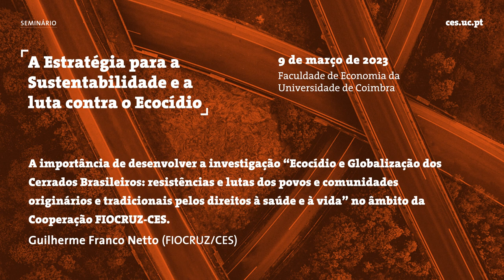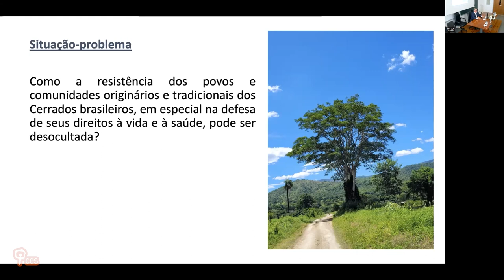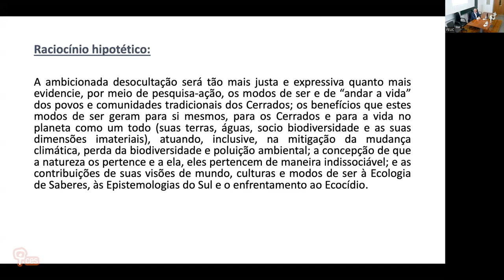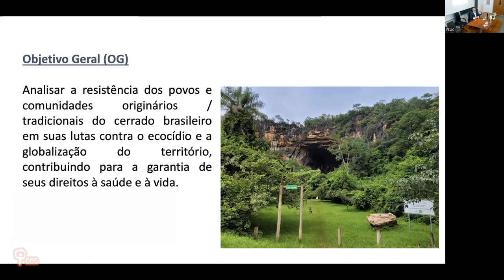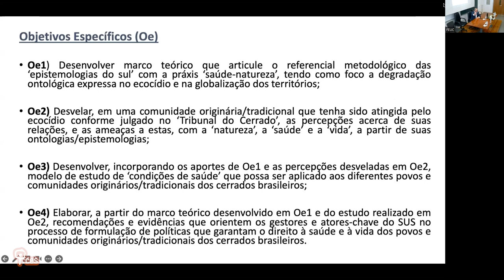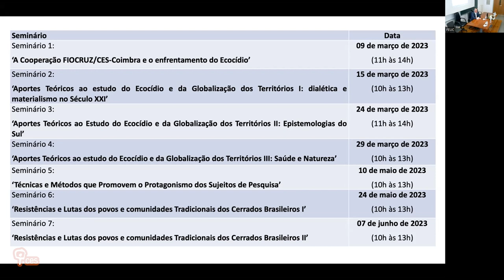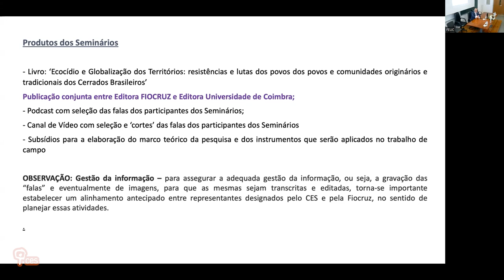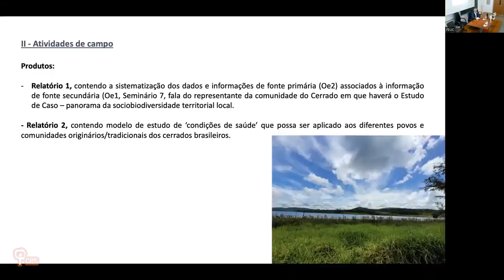A importância de desenvolver a investigação “Ecocídio e Globalização dos Cerrados Brasileiros: ...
Título: "A importância de desenvolver a investigação “Ecocídio e Globalização dos Cerrados Brasileiros: resistências e lutas dos povos e comunidades originários e tradicionais pelos direitos à saúde e à vida” no âmbito da Cooperação FIOCRUZ-CES"

A Pesquisa - seu objeto, objetivos, métodos e técnicas - no contexto e na  importância da Cooperação FIOCRUZ-CES, visando continuidades e aperfeiçoamentos da parceria.